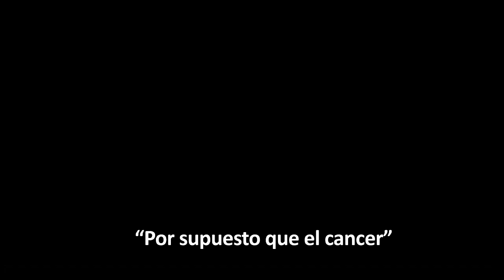Publirrelacionista de Rebecca Jones nos alarma con su estado de salud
De acuerdo con la conductora Joana Vega Biestro del matutino sale el sol, el caso de rebeca es sumamente delicado.

“Se solicitan dona- d0res de s4- ngre de manera urgente para la actriz Rebecca Jones, sabemos por parte de su oficina que se encuentra muy delicada, todas las personas que puedan ayudar, se los agradeceremos. Su hijo ya confirmó que ella está hospitalizada”.